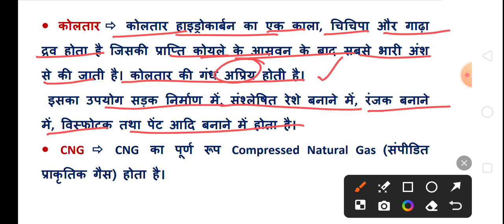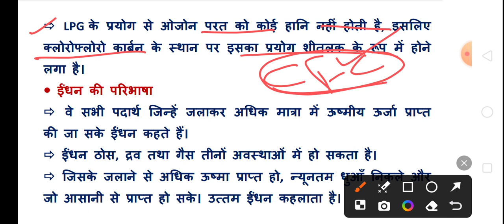कोयला, कोक, कोलतार, CNG, LPG, ईंधन की परिभाषा | UKSSSC SCALER SCIENCE | Hindi Gk Tricks | Javed Ali